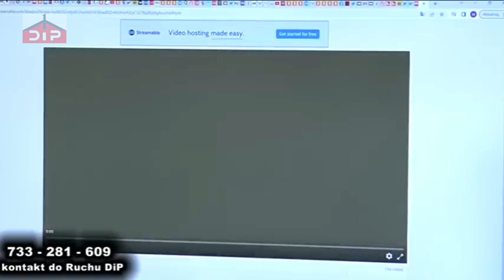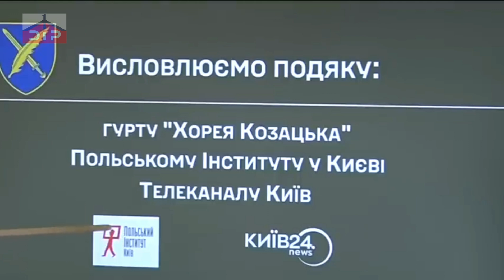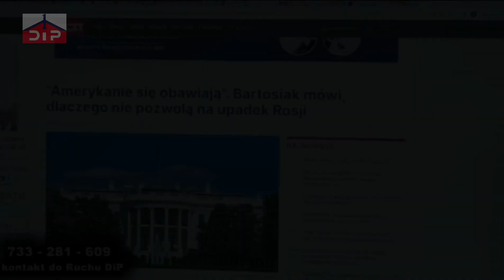Wysłuchaj Do Końca/Ukraińska propaganda wycelowana w nas Polaków (1632)